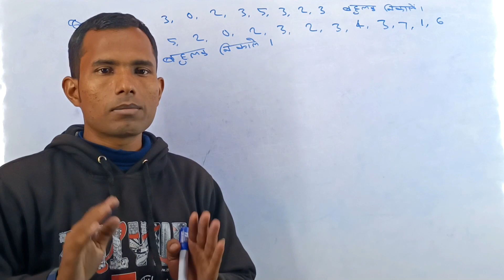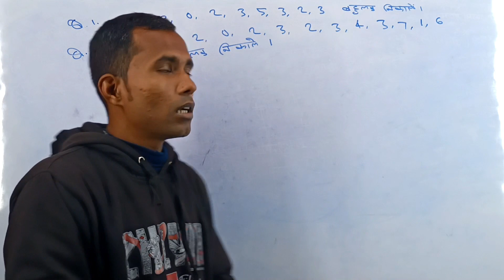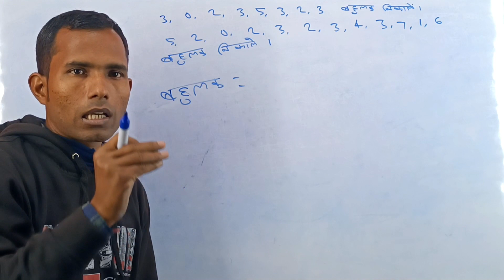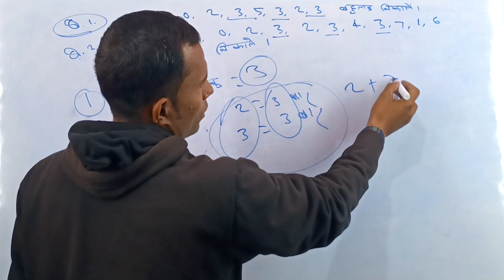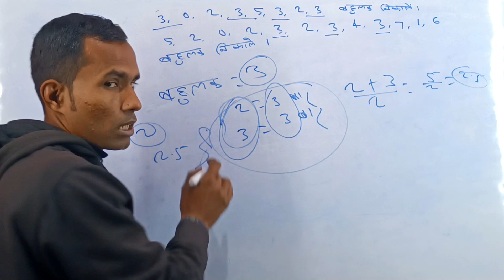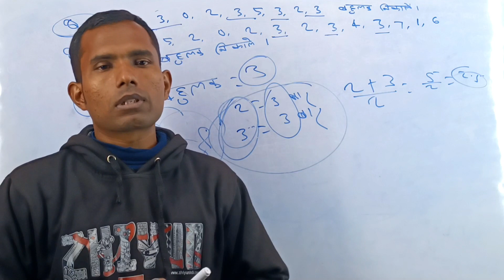# बहुलक कैसे निकालें ? How to find Mode?trick se#Bseb/ CBSE/ICSE class 10th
3,0,2,3,5,3,2,3 बहुलक कैसे निकालें ? How to find Mode?बहुलक ka सूत्र बहुलक निकालने का सूत्र ।बहुलक निकालने का ट्रिक हल्के में मत लो Ram research classes By Ram Sir